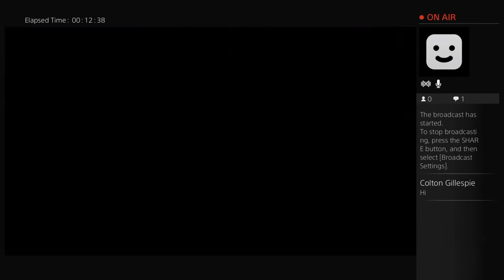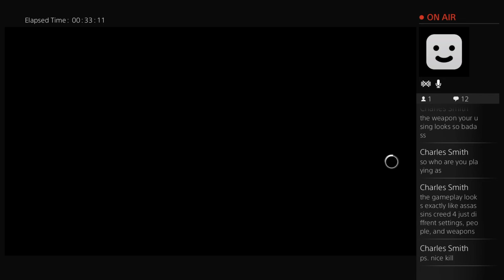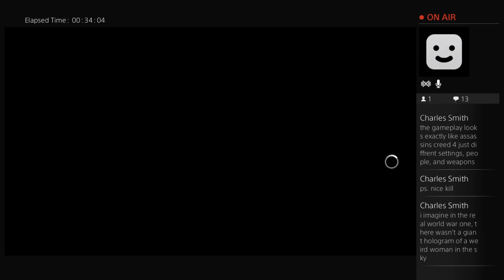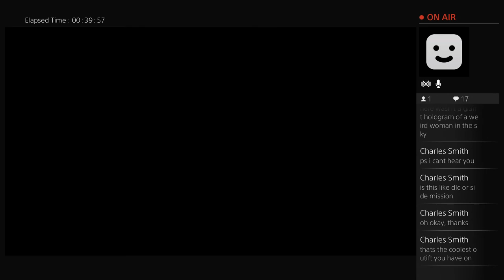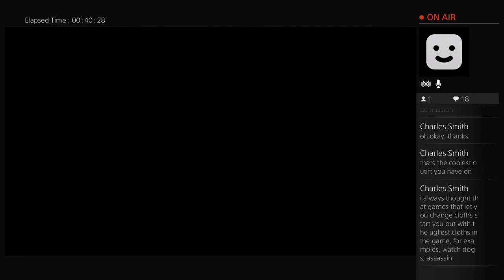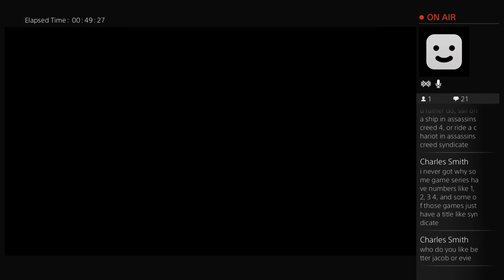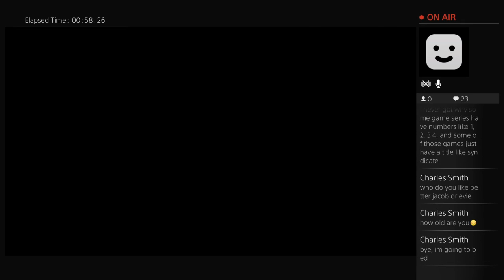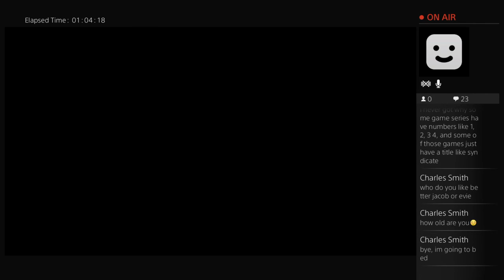Assassin’s Creed Syndicate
Hey Guys, My name is Zach and I love to make videos and I love to make people laugh and smile from the videos.